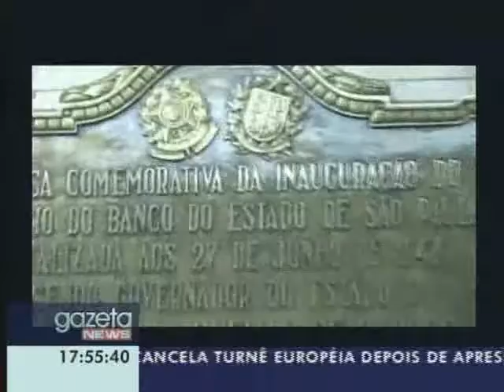Gazeta News - 21/06/2011 - 1º Bloco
O feriado de corpus christi poderá ser o último em que os paulistanos pagarão o atual valor cobrado nas praças de pedágio do estado. As tarifas devem subir no dia 1º de julho.

Metrô vai informar passageiros sobre falhas nas linhas através de SMS. O serviço começará a funcionar amanhã.

Depois da polêmica envolvendo a morte de um empresário em São Paulo, secretaria municipal dos transportes anuncia a criação de rotas preferenciais para ciclistas. A chamada "ciclorota" deverá começar a funcionar até o final de julho.

Polícia federal prende o prefeito e a primeira-dama de Taubaté. Roberto Peixoto, do PMDB, e Luciana Peixoto, deverão ficar detidos na sede da Polícia Federal em São Paulo. Eles foram detidos durante a operação Urupês, que investiga fraudes em licitações do município.

Depois de catorze anos de espera, edifício Altino Arantes, mais conhecido como prédio do Banespa, se torna patrimônio histórico do estado de São Paulo.

Começou hoje o inverno. O dia foi de sol e temperaturas amenas. Mas, amanhã, uma nova frente fria de baixa intensidade avança pelo litoral paulista, o que provoca aumento de nebulosidade na capital. Não há previsão de chuva. Saiba como fica o tempo em São Paulo nos próximos quatro dias.